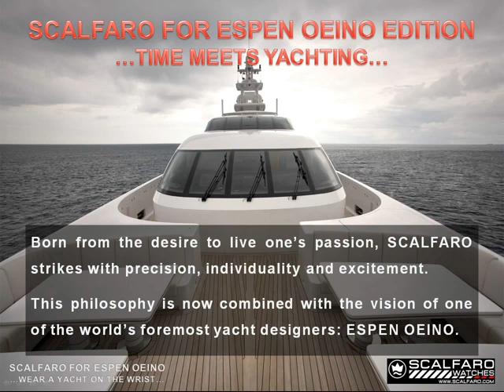Scalfaro Espen Oeino Watch Edition / Scalfaro - Watches for Enthusiasts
Limited edition of Swiss mechanical watches created with leading yacht designer Espen Oeino.

Scalfaro - Watches for Enthusiasts
for more info.